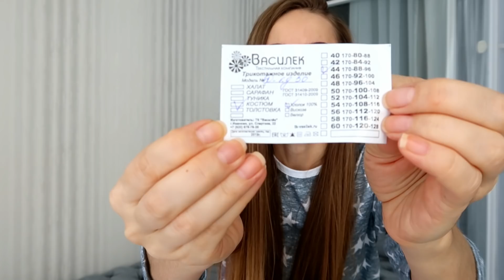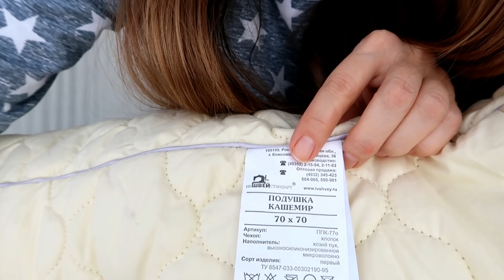СМЕШНЫЕ ЦЕНЫ!!! ● ВАСИЛЁК ● Ивановский трикотаж С ПРИМЕРКОЙ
В этом видео покажу интернет-магазин, где можно ДЕШЕВО одеться
ИВАНОВСКИЙ ТРИКОТАЖ

Очень ДЕШЕВЫЙ ИВАНОВСКИЙ ТРИКОТАЖ ● Василёк ОДЕНЕТ ВСЕХ